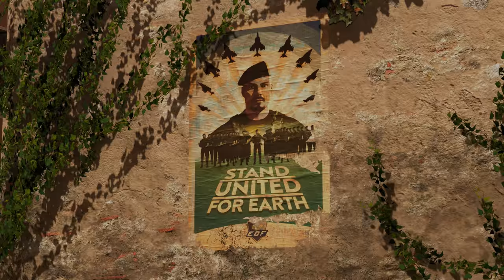Serious Sam 4 -- Launch Trailer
Serious Sam returns with a high-powered prequel to legendary series that scales up chaos to unprecedented levels. The classic Serious Sam formula is revamped by putting an unstoppable arsenal up against an unimaginable number of enemies that requires players to circle-strafe and backpedal-blast their way out of impossible situations.